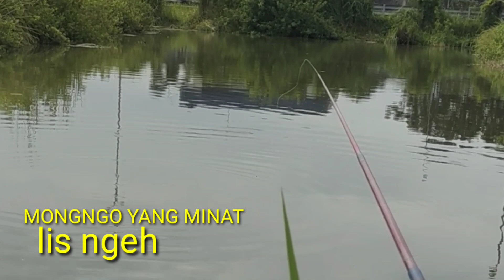info sepot mancing bolangan tiket 30 ribu bayar langsung || Minggu 19 JUNI 2022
asalamuaikum dulur berikut adalah Vidio hasil tester sepot bukaan ke dua tiket 30 ribu bayar langsung yang berlokasi di pondok Candra waru Sidoarjo ikan bandeng bonus nila yang akan di buka hari Minggu tanggal 19 JUNI 2022 MONGNGO YANG MINAT wajib Lis ngeh butuh 30 engler saja wa  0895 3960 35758 cak mer

NGAPUNTEN DULUR LAPAK PUN FUL

lokasi tikumnya bunderan pondok Candra bawah tol setat jam 4 jam 5 weer lokasi

mancing liar sidoarjo,spot mancing liaran desa lemo,mancing nyobok sidoarjo,mancing ikan besar,spot viral sidoarjo,mancing liar terbaru,mancing ikan mujair nila,teknik mancing liar,rute jalan spot mancing harian rawa lumpang,mancing ikan gabus,mancing di sungai air payau,mancing ikan,mancing ikan belanak,mancing ikan nila umpan lumut,mancing di salembaran,mancing ikan,mancing pinggiran ikan rebutan umpan,mancing liar ditlocor spot area sariati mantap